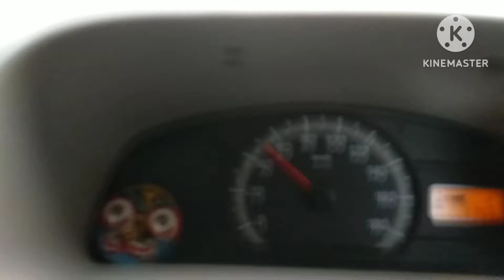My First Vlog @The village man Bighnesh .